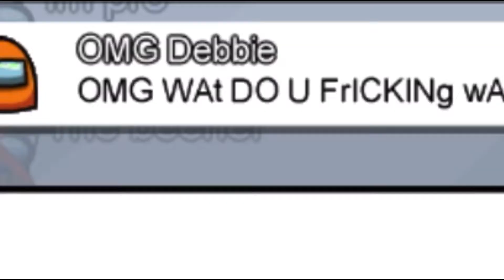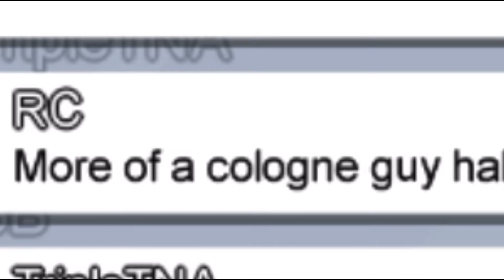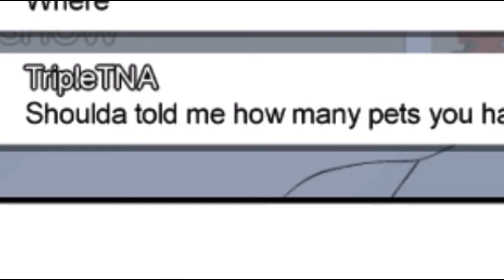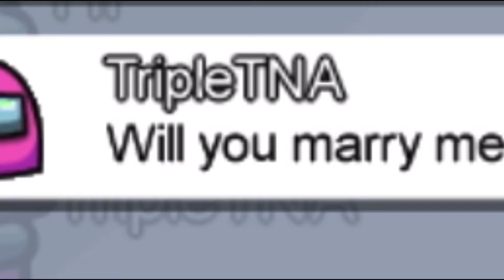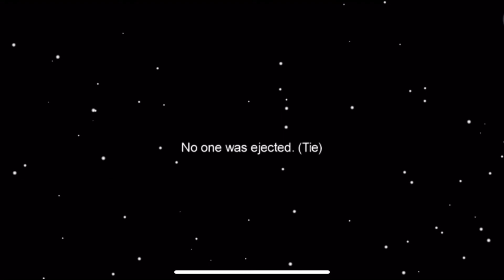Asking *VERY* Personal Questions in Among Us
This video is about Asking People Personal Information in Among Us. You won’t believe the responses that people give us!